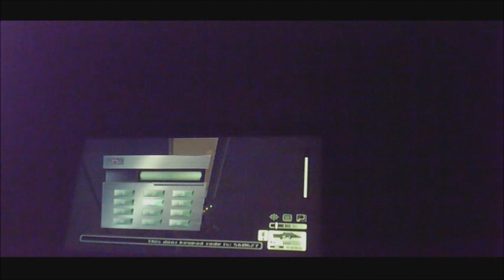Tom Clancy's Splinter Cell-episode six-part five